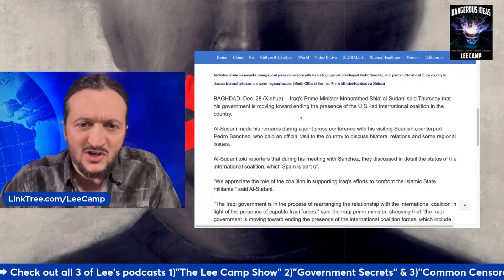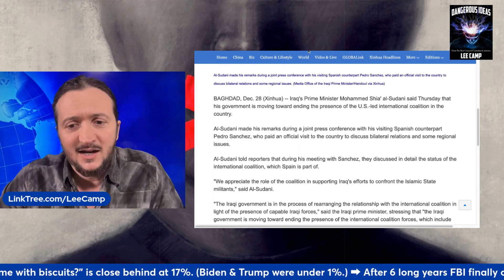U.S. Expelled From Another Country!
Lee delves into the expulsion of the United States from another country due to conflicting viewpoints in the escalating Israel-Palestine conflict.